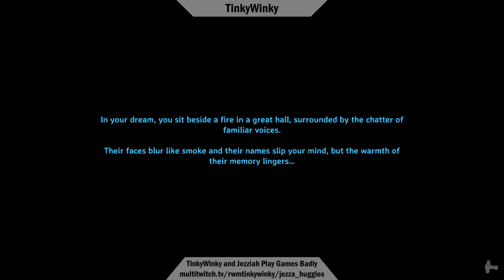Valheim Live! with Jezziah and TinkyWinky (#10)